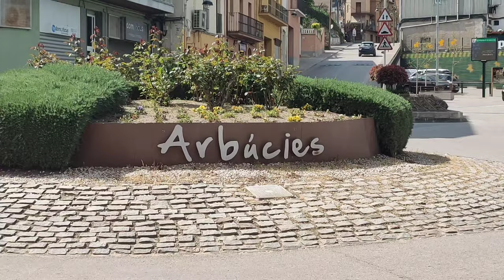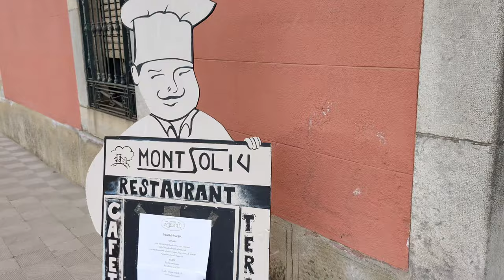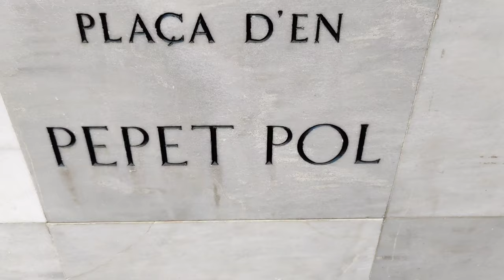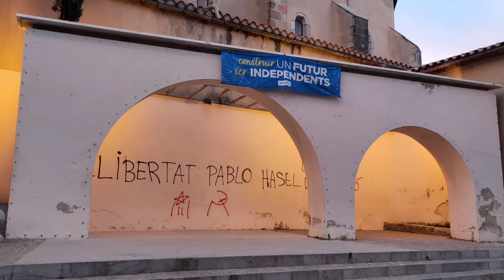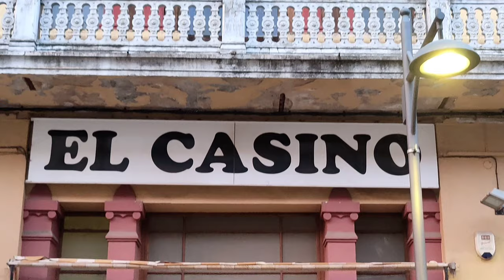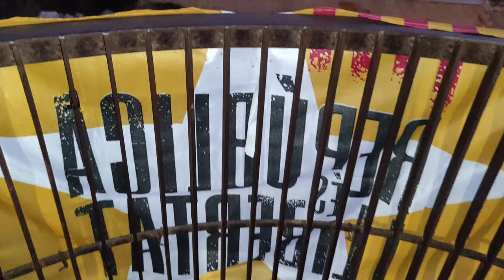Our trip to a Catalán Village ( Arbúcies) || Family Time || Barcelona Spain 🇪🇸 || Vlog # 10 🥰